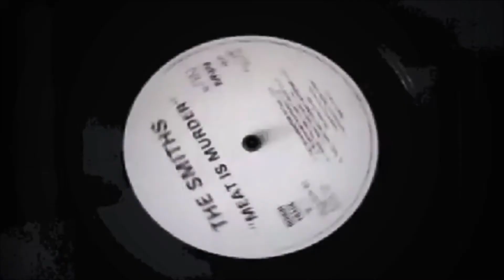בוא נריב - שרון טובה לוי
Abre tu Puerta Cerrada
מילים ולחן: עממי לדינו
נוסח עברי: שרון טובה לוי
קליפ: Dj ApMusic, Bosnia
הפצה: נענעדיסק

בוא נריב
מי יותר שמח
לא דברים גדולים
מספיק במשפט
מי יכתוב ראשון
שטוב כך

מי ישכח את מי

בוא נריב
מי יותר שמח
לא דברים גדולים
מספיק בשתיקה
מי יפסיק לריב
כי די לו